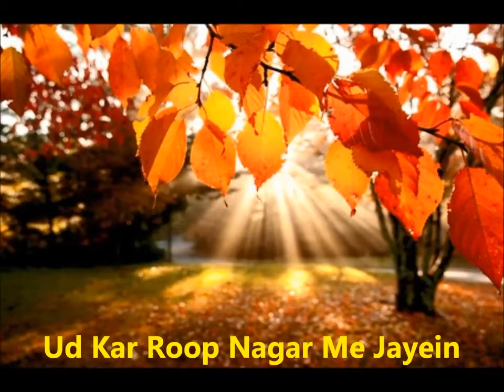Soja Rajkumari Soja- by Mukesh Bansal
Soja Rajkumari Soja- Zindagi 1943;Sublime  Lori by Saigal